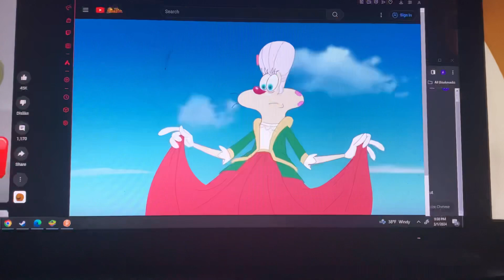The power with love